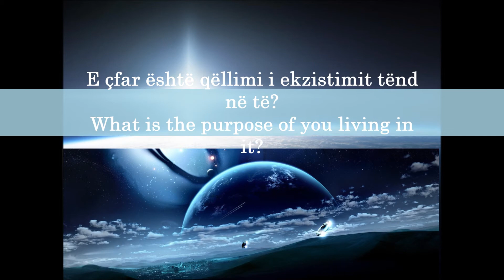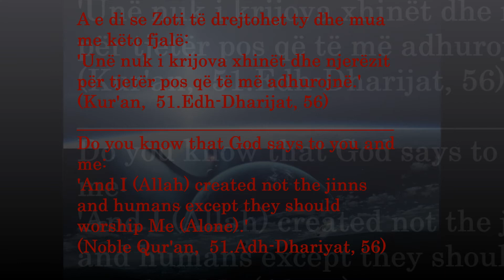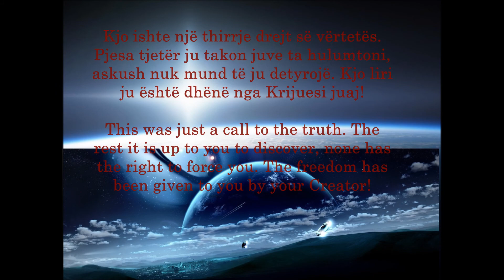The End of The World (Fundi i Botës) - Is After 2012 (Must Watch...)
The End of the World is AFTER 2012... read to know...
The truth about the days that are coming. Do not go away without watching the Full Video. Take your life lesson right here and right now. There is always a reason to follow the truth, the reason is not the Video, the reason is your intellect which already brought you here. There are forces greater than you and me greater than NASA, and greater than the World itself...

Discover, learn study.
The human was blessed with wisdom, the world was given to him and for him. But he for WHOM? To Whom? There is a better place and there is one truth -- death will come, no matter if in 2012 or in 3012, think... Watch it and clear your mind to be free, your soul peaceful and your body healthy.

"Death is not a disaster, the biggest disaster is not being aware of what happens after that."

"Vdekja nuk është katastrofë, katastrofa më e madhe është të mos jesh në dijeni çfar ndodh pas saj."

The video is in Albanian language and English.

Learn what your predecessors knew not, you are better today, smarter even more than Mayas:).

Stay protected from any disturbance on these intense days.

Open for your comments, subscriptions and anything.